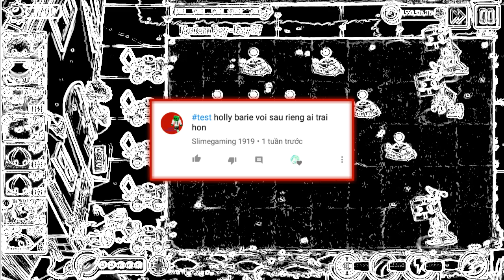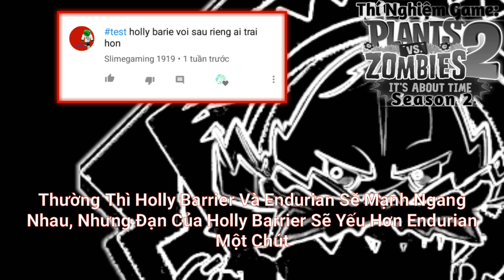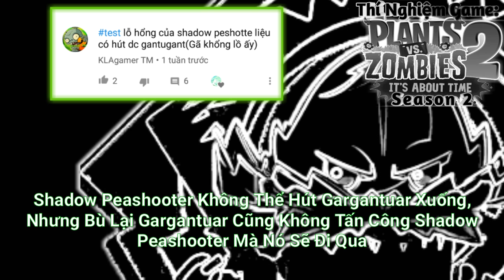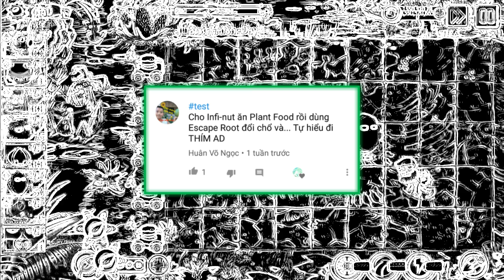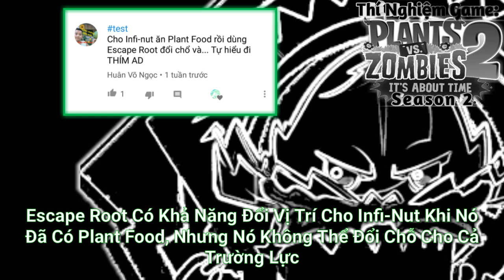ᴓThí Nghiệm Plants Vs. Zombies 2-SS 2 - #7 | Sẽ Ra Sao Khi Bạn Đổi Vị Trí Infi-Nut Có Plant Food?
෴: Không Nhận Xét Các Ý Tưởng Thí Nghiệm Mà Dường Như Ai Cũng Biết Và Những Thứ Không Phải Là Thí Nghiệm
-Bạn Có Thể Đăng Nhận Xét Về Ý Tưởng Ở Bất Kì Video Nào
×Không Có "test " Ở Đầu Comment Đồng Nghĩa Với Việc Đó Không Phải Thí Nghiệm Và Sẽ Không Được Lọc Ra Và Cho Vào Video
√Nhớ Gắn Mác "test " Ở Đầu Comment Nhé
|•Follow Rule: Những Comment Ý Tưởng Lâu Nhất Sẽ Được Xuất Hiện Trong Những Video Thí Nghiệm Mới Nhất
|▪ Thí Nghiệm Game: Plants Vs. Zombies 2 - SS 2 - Part #7
•Tùy Chọn Độ Phân Giải ↑ HD/720p Để Có Trải Nghiệm Tốt Hơn•